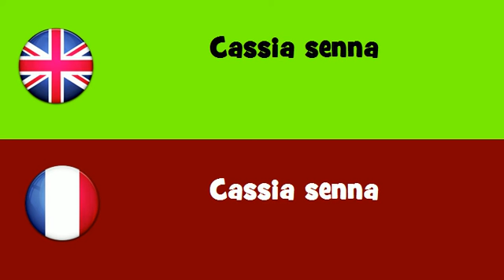FROM ENGLISH TO FRENCH = Cassia senna